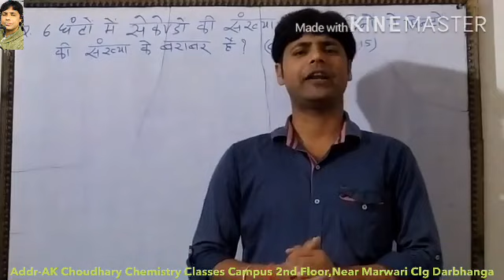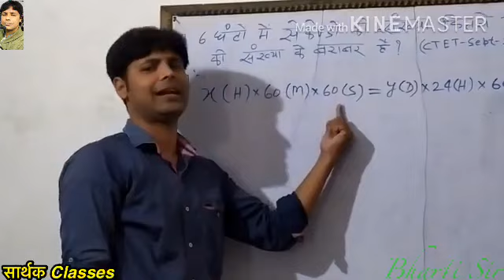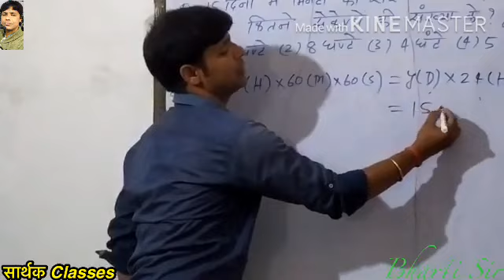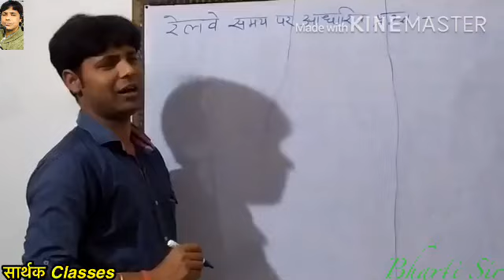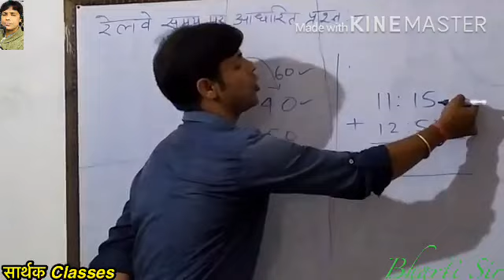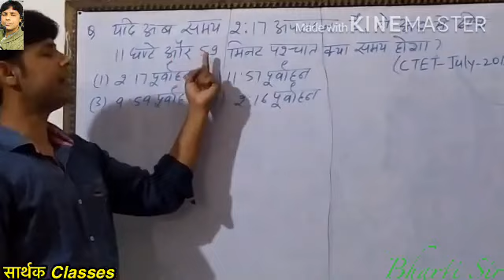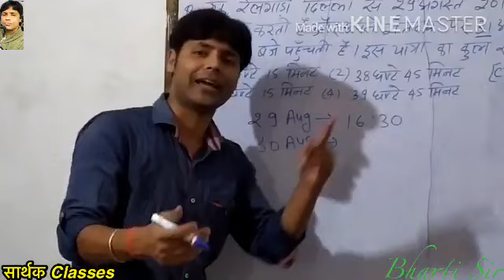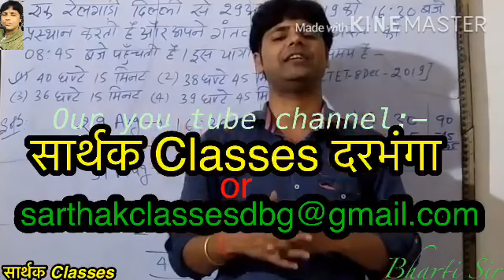दिन,घंटा,मिनट,सेकेंड व रेलवे Time पर आधारित best Concept(Maths),By-Bharti Sir,Mob-9403269589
सार्थक Classes Darbhanga,Near Marwari College darbhanga.Mob:-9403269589
बेहतर पढ़ाई के लिए अवश्य जुड़े सार्थक Classes से !